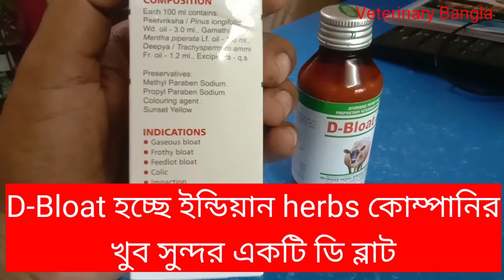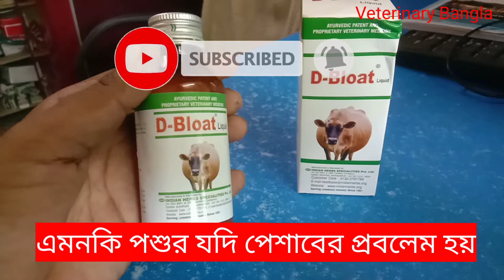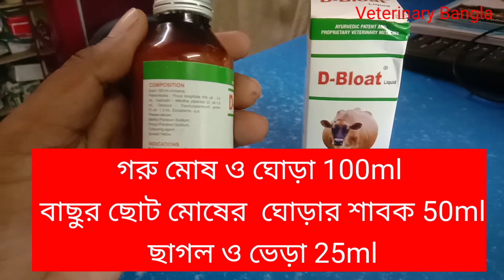গরু ও ছাগলের গ্যাস,পেটে ব্যথা ও পেট ফুলে গেলে কি করবেন ?D- Bloat এর কাজ ও ব্যবহার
সাবধান::
এই চ্যানেলটি আপনার পশুর ঠিক হওয়ার গ্যারেন্টি দেয় না। এই চ্যানেলে দেখানো সমস্ত ইনজেকশন ও মেডিসিন  পশুচিকিত্সকের পরামর্শ নিয়ে  ব্যবহার করবেন।
 এই চ্যানেলের উদ্দেশ্য শুধুমাত্র আপনাকে  জ্ঞান দেওয়া!
এই চ্যানেলে সকল প্রকার ভেটেরিনারি মেডিসিন এর ব্যাপারে আলোচনা করা হবে এবং প্রাণীদের সকল প্রকার রোগের তথ্য পাওয়া যাবে!!